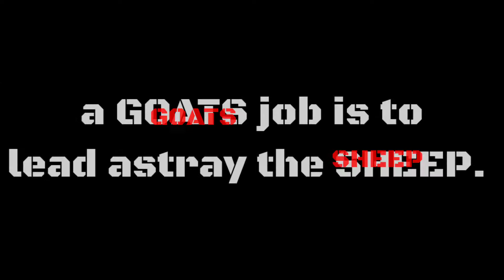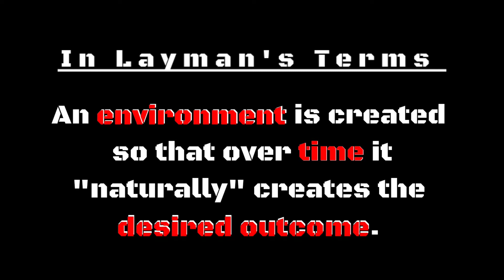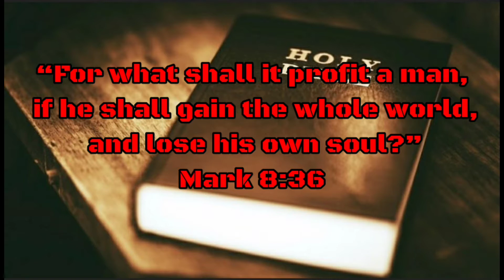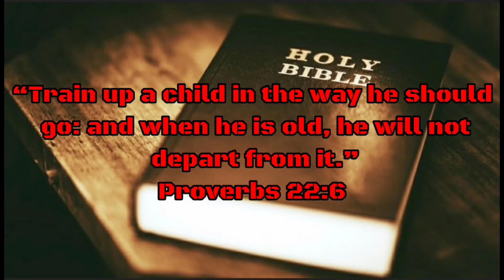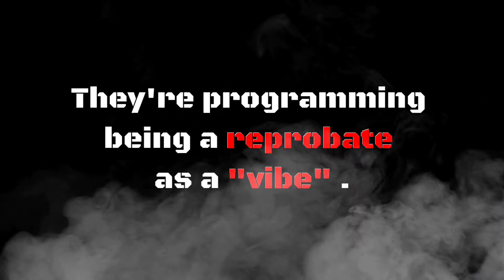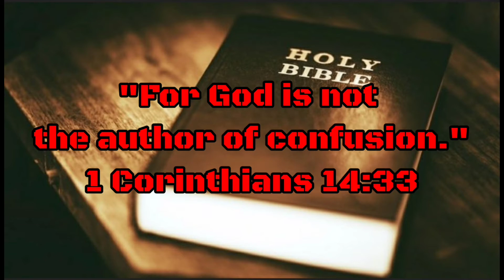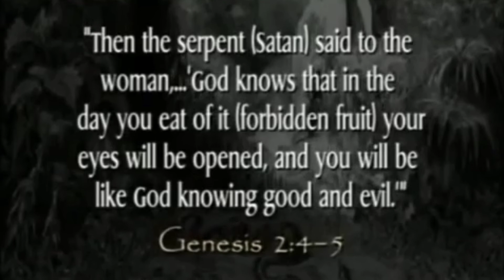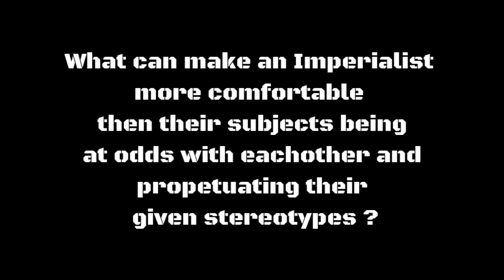POLICY IS SET: VIBE CHECK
Thank you for tuning in. Its time to wake up and stand up. We fight a war not of the flesh. Gather your spiritual armor, suit up and get to your post